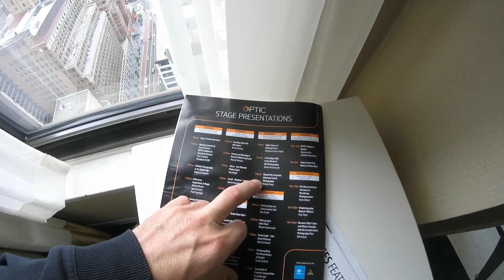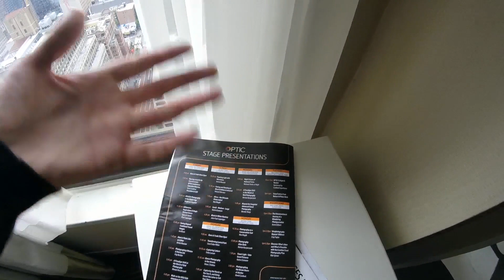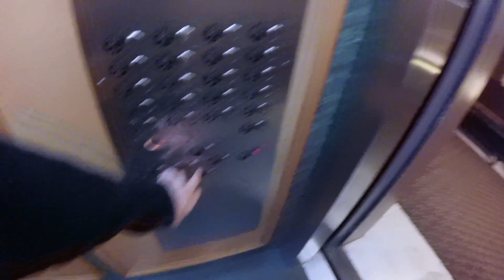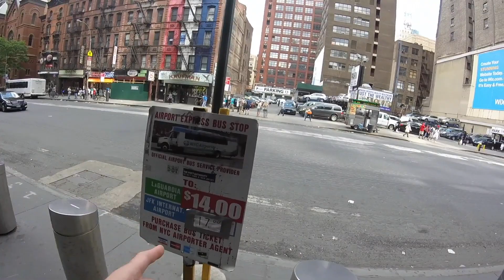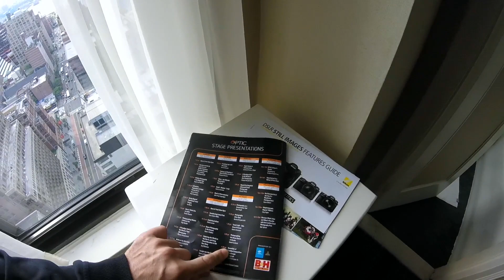My Trip to New York City for OPTIC 2016: Day 3